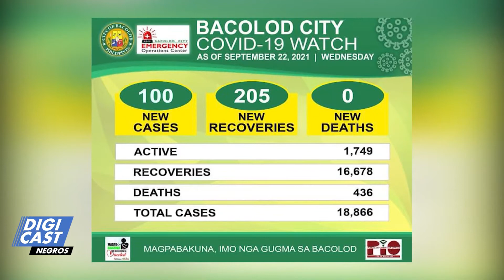FACESHIELD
Bacolod EOC maga recommend sa gihapon sang pag gamit sang faceshield